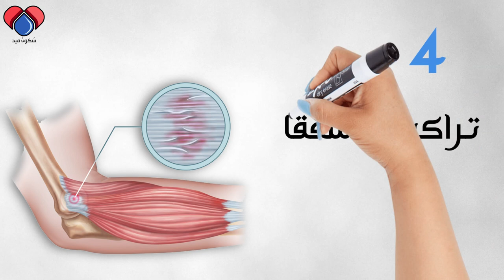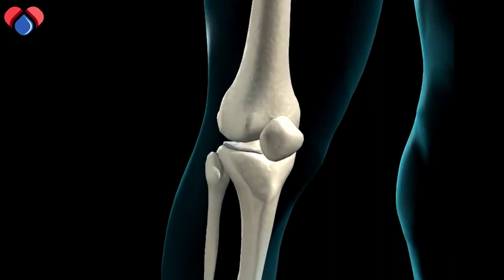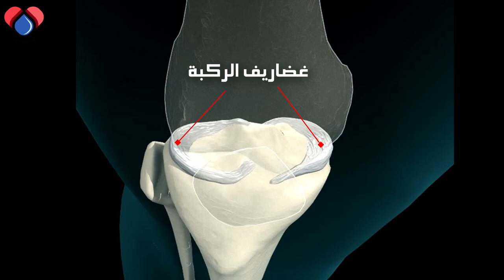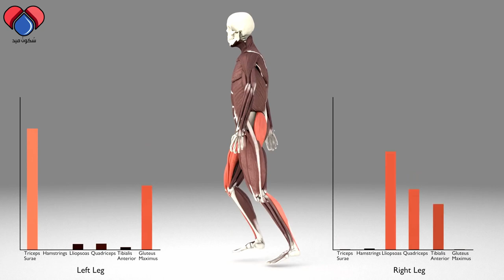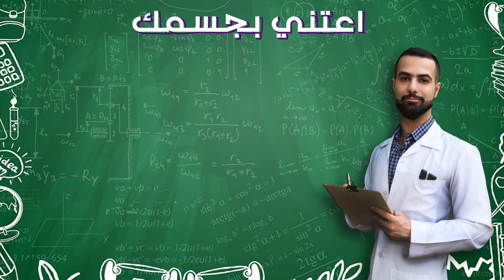خمسه أخطاء شائعه تضاعف الضرر على المفاصل وطرق تصحيحها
تعرف على بعض الأخطاء الشائعة التي تضاعف الضرر على المفاصل, إذا لم يتم تصحيحها باسرع وقت, والطرق التي يمكنك اتباعها لحماية مفاصلك.

00:00 المقدمة
00:33 تجاهل الألم
01:20 تراكم التشققات
02:29 اهمال الوزن
03:31 تجاهل المفاصل الأخرى
04:22 ارتداء الحذاء الخطأ

متوفر خدمه العياده الالكترونيه للاستشارات الخاصه وقراءه التقارير, على الواتس اب وطريقه الدفع على البي بال. على رقم الواتس اب